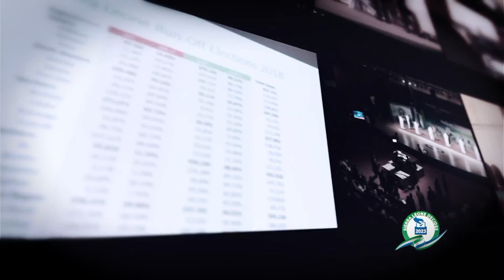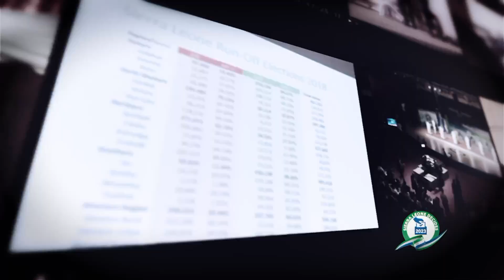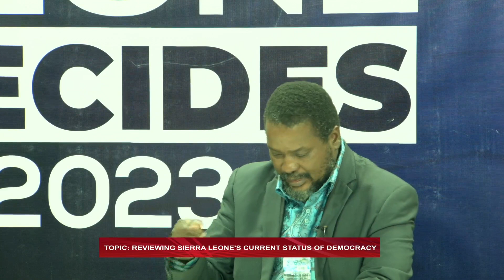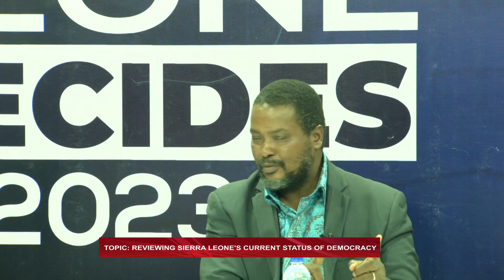AYV ON SUNDAY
AYV ON SUNDAY; REVIEWING SIERRA LEONE CURRENT STATUS OF DEMOCRACY